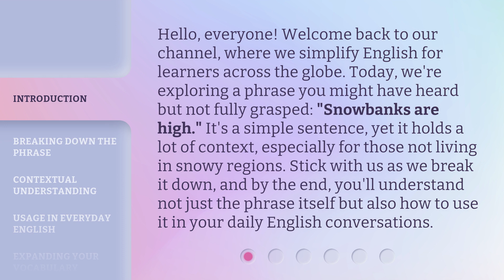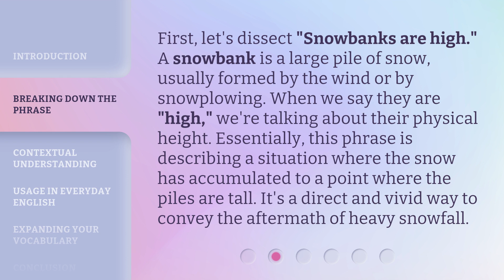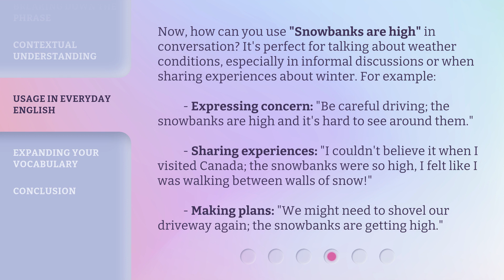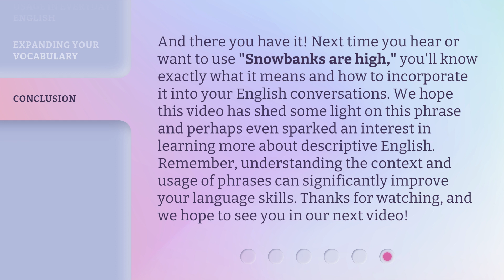Understanding "Snowbanks are High": A Deep Dive into English Phrases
Decoding English Phrases: Snowbanks are High Explained • Join us as we unravel the meaning behind the popular English phrase 'Snowbanks are High' in this insightful deep dive. Learn the origins and nuances of this expression in just a few minutes!

00:00 • Introduction - Understanding "Snowbanks are High": A Deep Dive into English Phrases
00:44 • Breaking Down the Phrase
01:14 • Contextual Understanding
01:48 • Usage in Everyday English
02:29 • Expanding Your Vocabulary